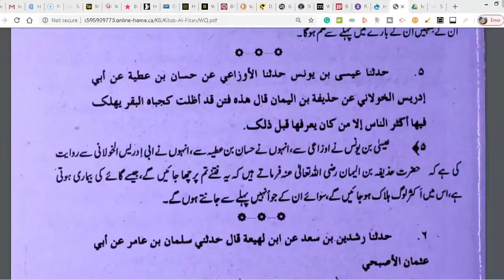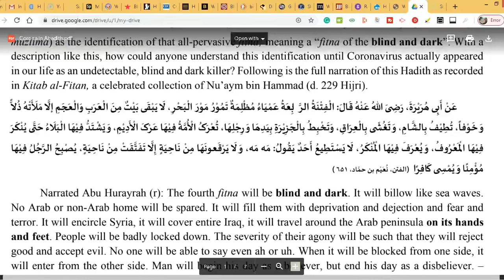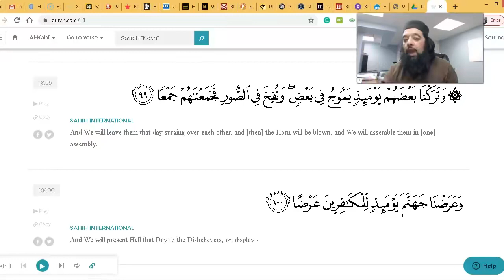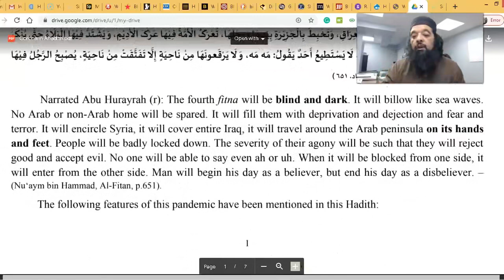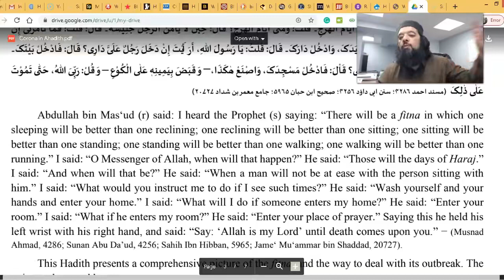Shiekh Omar Baloch - The Timeline of Fitans Tribulations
From Now To Coming Wars, From Now To the Malhamah 2022